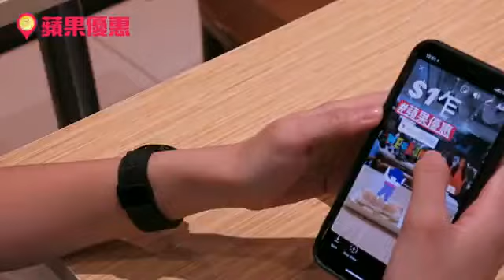「新加坡澳牛」$1茶餐發現！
於新加坡屹立了將近一個世紀的老字號茶室— Killiney，香港人可能未聽過，但新加坡人就一定知道。由 Killiney Road 67號開始的小店，到現今遍佈馬來西亞、印尼、越南、澳洲，近年更積極地開拓中華市場，在香港落地生根，致力為大家提供最正宗且傳統的新加坡味道。